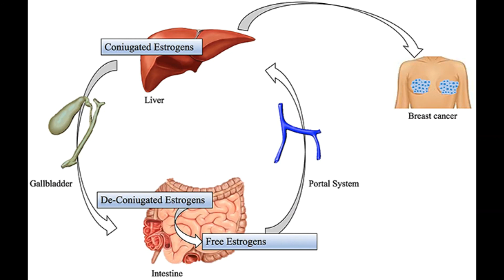214 Hz : Cancer Carcinoma Liver Fermentative (RIFE Healing Frequency)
Donate | Vangelder Frequencies & Tone Generator for all of your devices - $9.95 .
 214 Hz : Cancer Carcinoma Liver Fermentative (RIFE Healing Frequency)
Source: The Consolidated Annotated Frequency List (CAFL) . . . .